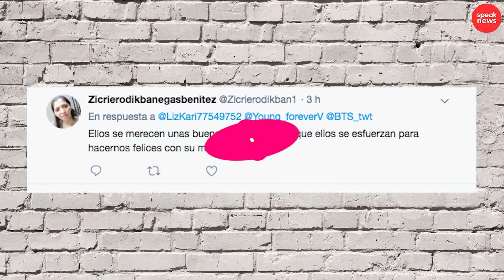¿Porqué BTS desaparecerá por algunos meses?